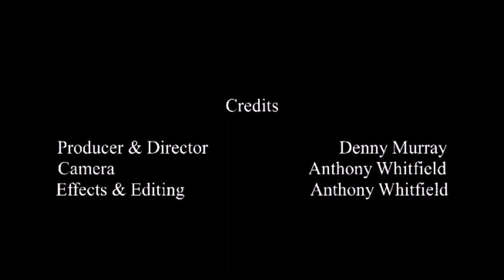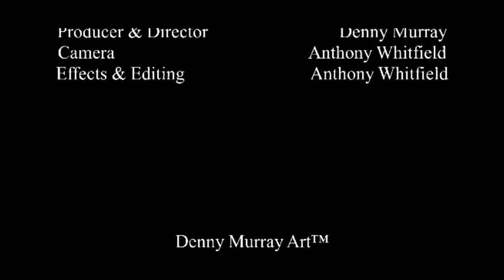European robin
Painting in the branch.